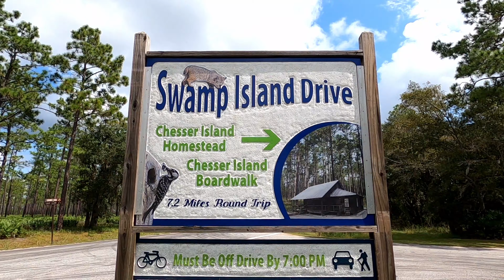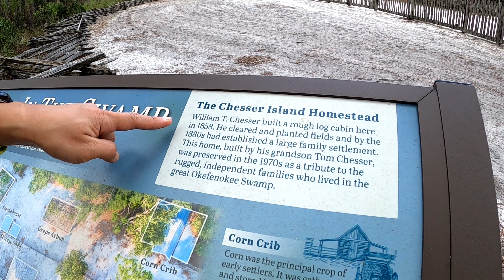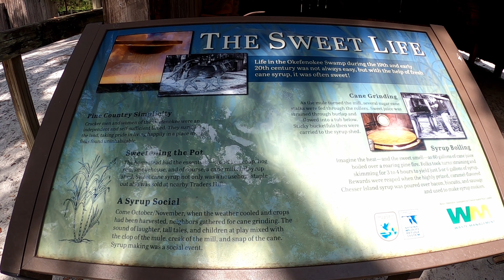A Glimpse of OKEFENOKEE Swamp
This video will take you to OKEFENOKEE SWAMP. Okefenokee Swamp is a shallow 438,000 acre, peat-filled wetland straddling the Georgia-Florida line. The name "Okefenokee" is a native American word meaning "trembling earth".

We visited just a portion of the swamp. We visited the Chesser Island Homestead where it showed the cabin log home built in 1865.
We walked the beautiful trail surrounded by pine trees and walked the 3/4 mile board walk leading to the watch tower with the panoramic view of the swamp.

There is more to explore at Okefenokee and we hope to be back to see wildlife next time.